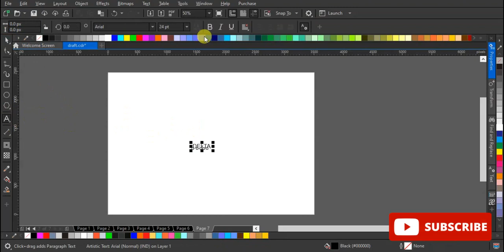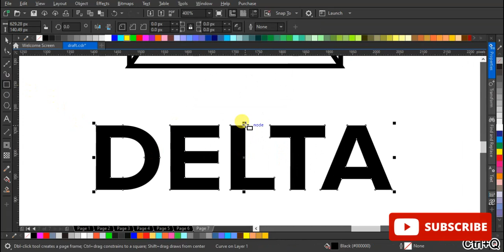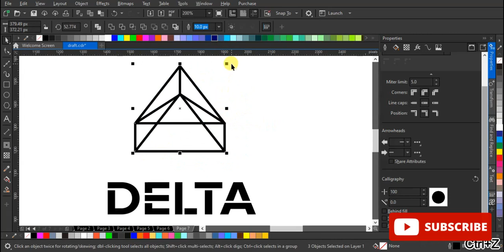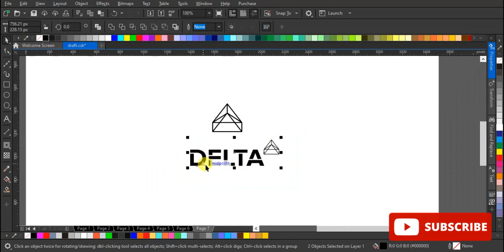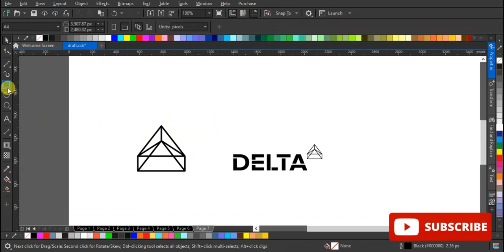Daily logo challenge day 17 - Geometric Logo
Shapes are very simple, but used in the right way, they can make for an effective logo.
Today's Challenge: Geometric Logo,

Name Ideas: Vine & Berry, Delta, Arc. Excited to see your design for today! Don't forget to get feedback from your peers just use the hashtags dailylogochallenge and dailylogo